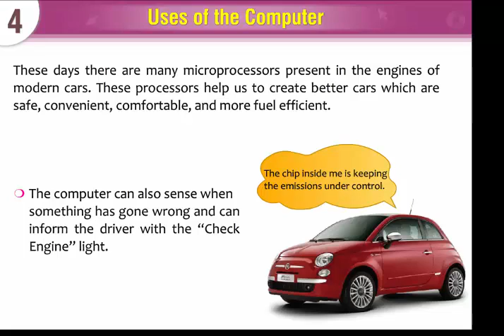Computer Lesson - Inside Cars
This video we will see about what is inside the car that we use normaly.The children will get knowledge while watching this video carefully.